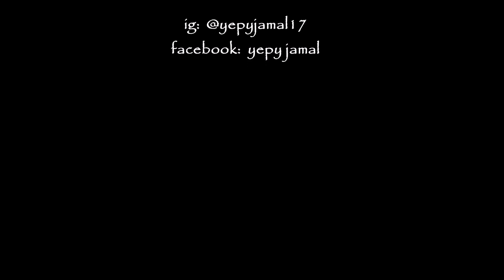LA ISLA BONITA (SALSA REMIX DJ. DANIACOSTA) - MADONNA | ZUMBA | CHOREO BY YP.J